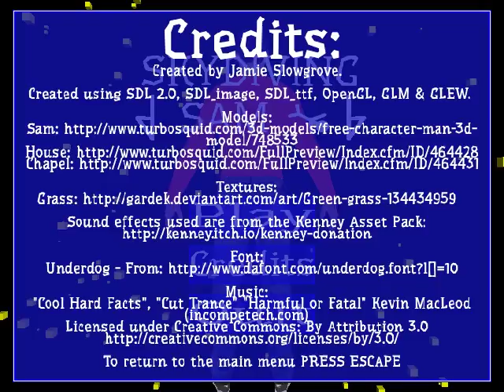University Assignment - Level I - Skydiving Sam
The second assignment for Programming for Graphics in Games in level I at Bournemouth University. Created using SDL and OpenGL. For this assignment we were told to create a 3D game using OpenGl and SDL that must have at least a non-player controlled object, a 3D object and a on-screen display of some kind. This assignment is my first attempt at writing OpenGL and I used SDL, GLEW and GLM when creating the game. I built a system that loaded in obj files for the models and loaded in the shaders from text files. This game includes UV texturing for the models and uses a 2D UI system that I built for the UI. The assignment has particle effects and states for the different parts of the game and has collision detection with the rings. The game has music and sound effects using SDL_mixer. The texture images are loaded in using SDL_image and the text is using SDL_ttf. This assignment was a graded a 1st.